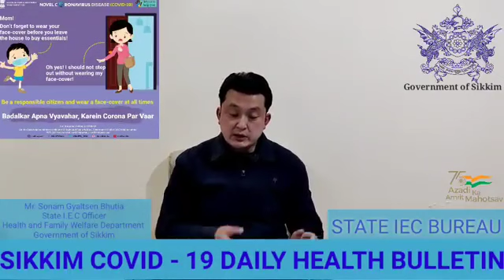Covid 19 : Sikkim State Health Dept Daily Bulletin, 16 Feb 2022